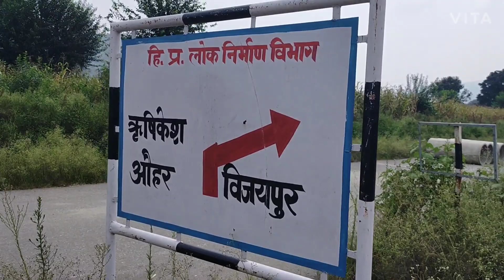Rukmani Kund Story | Bilaspur HP | Story of a Woman's Sacrifice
Rukhmani_Kund stories of Woman sacrifices were common instances in which women were sacrificed to Naga Devta for the sake_of_water. Similar stories can be taken into consideration like Rupi Rani of Gushal Village in Lahul Valley, Rani Nayana of Raja Sahil Varman of Chamba, Bichi of Sirmur and Kandi Rani of Kishtwar in Jammu who were sacrificed to Nāga Devta for the sake of water.